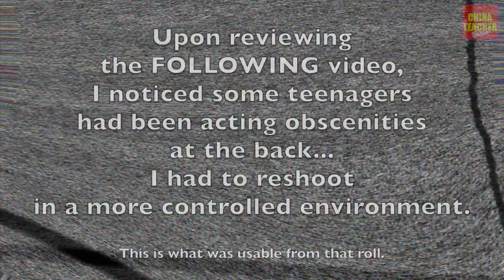The 5 FUNNIEST Cantonese expressions IMO - WeCollab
Do you know the FUNNIEST expressions in Cantonese? In this video, I mention the top expressions and sayings in my city IMO. Whether it be bad words, common chit chat, or idioms, I am sure you have heard these if you have ever been to Dongguan.

So, let me know what you think of the top expression in Guangdong. Do you think I was off or if I should have added any?

SLIDERS (September 2018)
Edelkrone SliderPRO
Edelkrone MotionBOX

CAMERAS
Canon EOS R (April 2019)
Canon C100 Mark ii (Aug 2018)
Canon 80D
Canon 200D
GoPro5

LENSES
Canon 70-200mm 2.8L (Feb 2019)
Canon 10-18mm
Canon 18-135mm
Canon 55-250mm

ND Filter
Canon EOS R-EF adaptor w/variable ND
TIFFEN variable 82mm
PGYTECH UV/CPL/ND (8/16/32/64-PL)

MICS & SOUND
Sennheiser MKH 416 (March 2019)
Shure SM7B + CloudLifter C1 (Aug 2018)
Audiotechnica AT4053b
RodeLink FilmMaker
Sound-Devices Mixpre-3

DRONE
Mavic Air

LIGHTS
Aputure 300D
Aputure Tri 8 C
Aouture Amaran F7
Lightdome
Lightdome Mini

STABILIZERS
Zhiyun Crane 2
GoPro